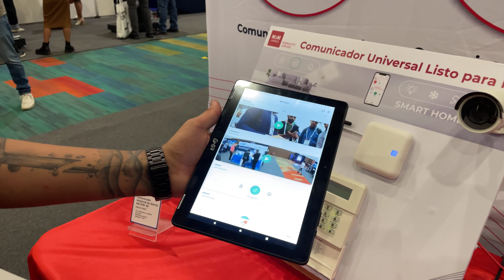Seguridad más videovigilancia con M2M - Ft. Victor Vega